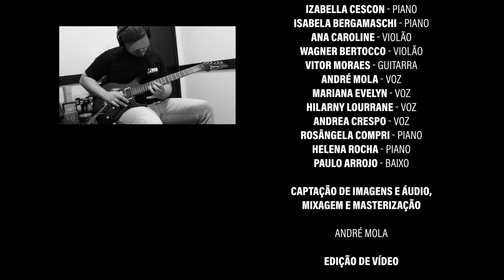Ao Mestre com Carinho - Professores NVA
Vídeo institucional de Dia dos Professores
Captação de áudio e mixagem -  André Mola
Edição de vídeos - Caio Wallace